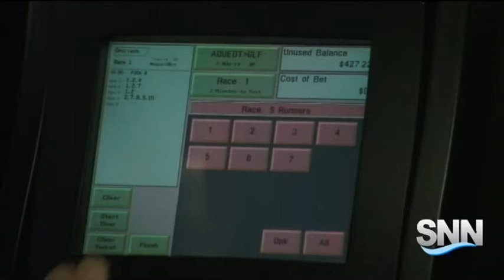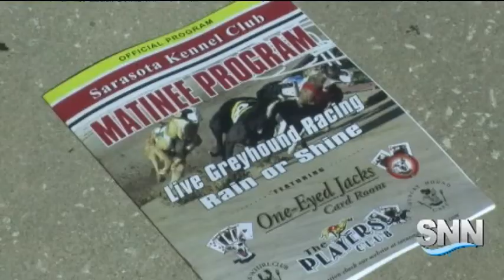SNN: Sarasota Kennel Club Opens Live Racing Season